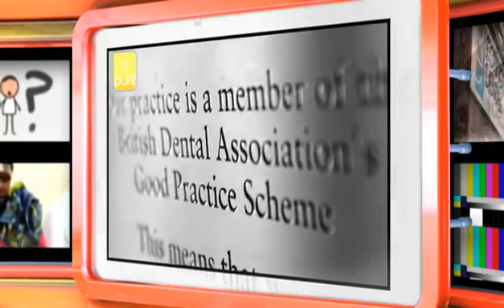Joph - JSPMG - VIRTUAL SET.mp4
Joph Graphics provides 2d & 3d Graphic Solutions. TV Graphics, Motion Graphics, 2d & 3d Animation, Explainer Internet Marketing Videos, 3D Animation & Promotional Videos for Presentations, Exhibitions & DVD. We also provide Web, Print, Logo Design, Decals, Vector/Pixel based Art & Branding solutions too.